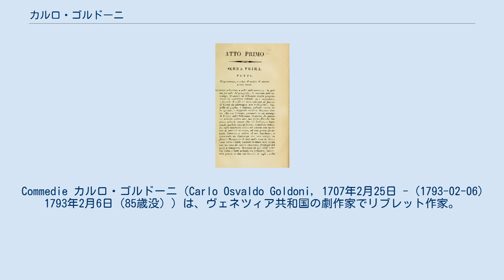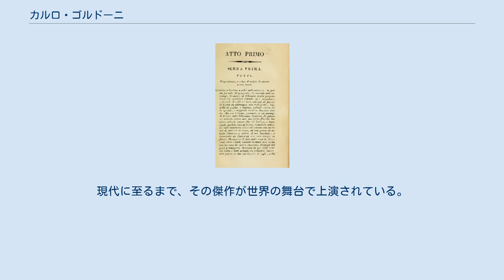カルロ・ゴルドーニ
Commedie カルロ・ゴルドーニ（Carlo Osvaldo Goldoni, 1707年2月25日 - (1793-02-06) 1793年2月6日（85歳没））は、ヴェネツィア共和国の劇作家でリブレット作家。
 1707年、ヴェネツィアの医師の子として生まれ、パドヴァ大学で法律を修め、転じてパヴィア大学を卒業した。
その後北イタリアの各地を遍歴し、傍ら劇作に手を染めた。
1748年、弁護士を廃業し、メデバック劇団の座付き作者となり、矢継早に斬新な喜劇を世に送り、演劇の改革時代を招来した。
1753年、サン・ルーカ劇場(現ゴルドーニ劇場)に移ったが、新しい時代の変革を反映した彼の作品を喜ばない観客に加えて、キアーリやゴッツィら、保守的な劇作家の誹謗、攻撃の的となり、失意のうちに渡仏した。
パリのイタリア劇団の招きによるものであった。
1764年、ルイ15世の招請を受け、ベルサイユ宮で王女たちのイタリア語教育に当たったが、フランス革命を迎えてパリに退き、1793年2月6日同地で他界した。
 二百数十に及ぶ喜劇に彼はヴェネツィアの民衆を描き続け、そこによく広く普遍的な人間性情の真実を写しとろうとした。
仮面を抜け出し、素顔の表情をもってとらえられた民衆群像は、その猥雑性よりも明るい活力において、凋落する貴族の無為と怠惰な姿に対比されるものであった。
旧体制下におけるオプティミストと評されながら、彼の善意と良識に支えられた喜劇は、コメディア・デラルテのもつ卑俗性と、仮面による人物の類型性を脱却して画期的な生命を獲得し、イタリアにおける近代劇への母体となった。
現代に至るまで、その傑作が世界の舞台で上演されている。